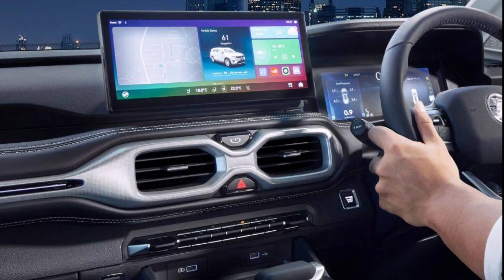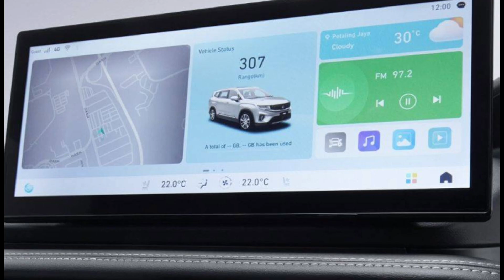2024 | Proton | X90